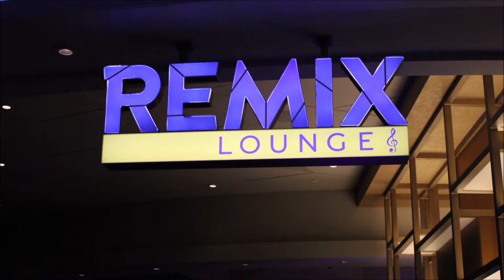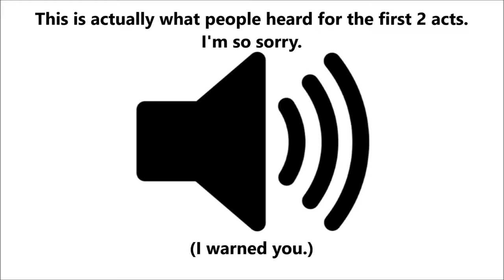ROOM 6 REVIEWS #109 - Homegrown Songwriters Showcase #3 @ The Strat! [LIVE SHOW REVIEW]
Today I'm reviewing another one of Hal Savar's "Homegrown Songwriters Showcase" events inside Remix Lounge inside The Strat. Enjoy! ;-D

ARTISTS SPOTLIGHTED:
- HAL SAVAR (@HalSavar)
- THE ALTERED SCRIPT (@thealteredscript)
- KATHY REESE (@kathyreesemusic)
- ANGI (@singangising)
- TARA TRENT (@taratrentmusic)
- JEREMIAH CLAY NEAL (@claybyrd9)
- CAMERON PAUL (@cameron_paul702/)
- JOEY HINES (@joeyhinesmusic)
- MANDALYN (@mandalynblue)
- CHALMER HARPER (@chalmer_music)
- DAVID WACHS (@WachsLV)